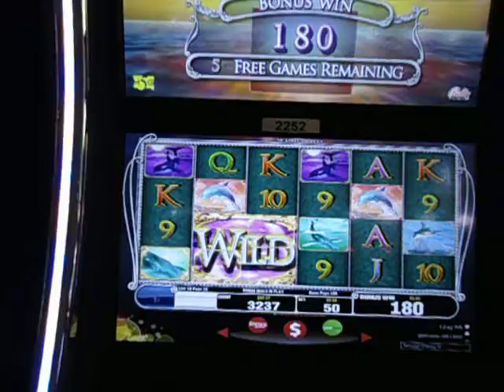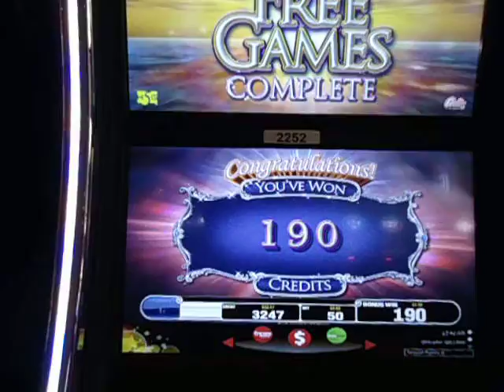Ocean's Glory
First spin on this slot :)